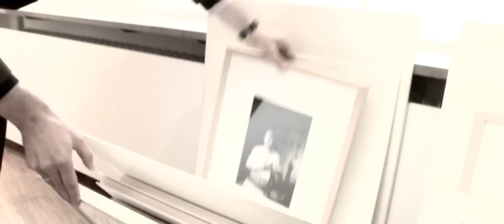Benjamin Katz @ Galerie Bode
Video zur Ausstellung mit Fotographien von Benjamin Katz in der Galerie Bode, Nürnberg vom 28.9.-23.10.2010